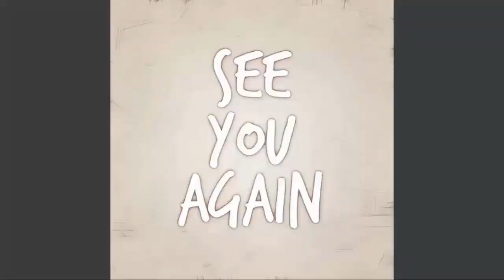Help Victor De.fe.at Nik, Esme's B.a.b.y Lost His Father! General Hospital Spoilers